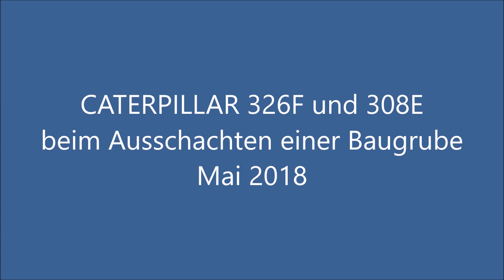Soeren66 - Raupenbagger CATERPILLAR 326F und 308E beim Ausschachten einer Baugrube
Raupenbagger CATERPILLAR 326F und 308E beimAusschachten einer Baugrube, Mai 2018